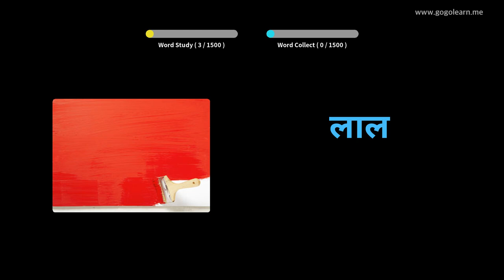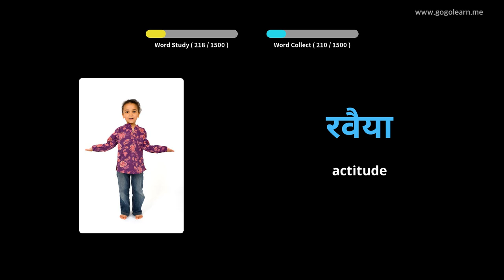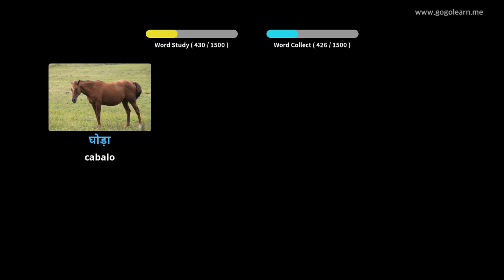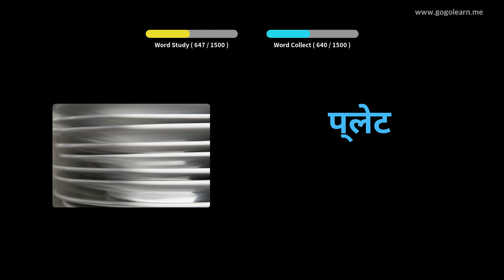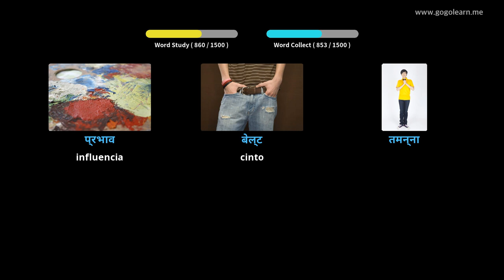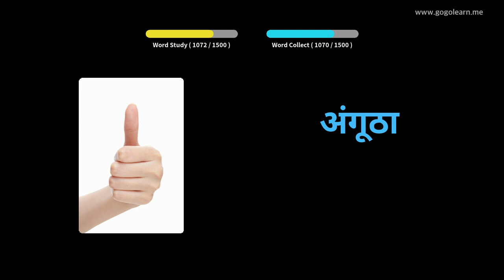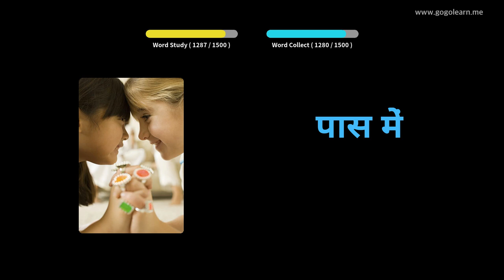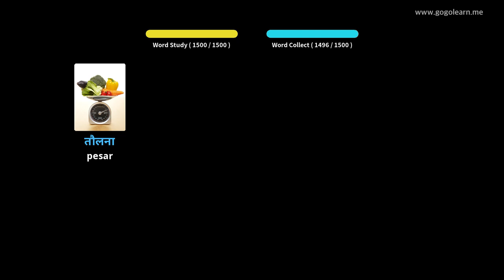Vocabulario hindú básico|Golearn